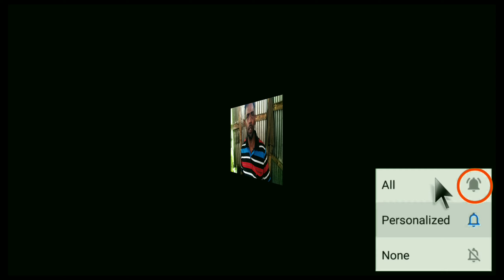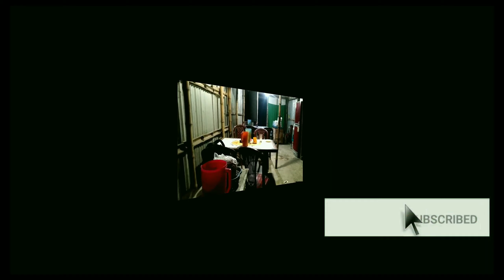শরীফ হোটেল, রহিমানগর, কচুয়া,চাঁদপুর।